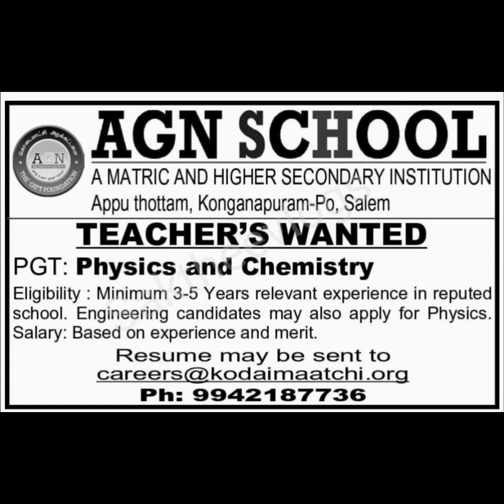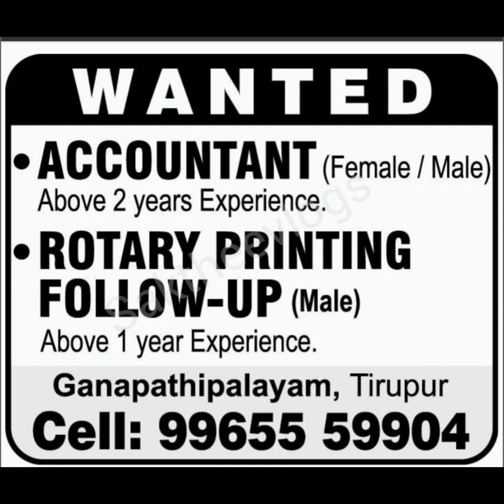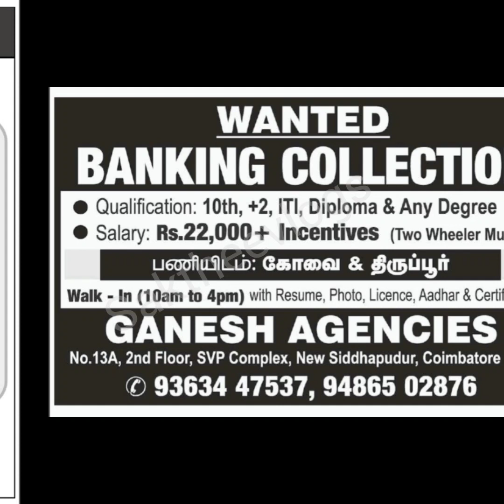💥திருப்பூர் மாவட்ட வேலை 💫Tirupur jobs 📍Jobs in Tirupur 💞வேலை வாய்ப்பு 💕Tirupur job vacancy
jobs in tirupur
jobs in tirupur 2024
jobs in tirupur 2023
jobs in tirupur garments
packing jobs in tirupur
driver jobs in tirupur
bank jobs in tirupur for freshers
merchandiser jobs in tirupur
security jobs in tirupur
tirupur velai vaippu
tirupur velaivaippu in tamil
tirupur velai
tirupur velai vaippu tamil
tirupur velai vaipugal
tirupur velai vaippu seithigal
tirupur velai vaippu 2024
tirupur velaivaippu in tamil 2023
tirupur jobs tamil
tirupur jobs
tirupur jobs today
tirupur jobs tamil today
tirupur jobs 2023 tamil
tirupur jobs 2023
tirupur jobs 2024 tamil
tirupur jobs 2024
tirupur jobs wanted
tirupur jobs whatsapp group link
tirupur job vacancy today
tirupur
tirupur job vacancy today in tamil
tirupur job vacancy
tirupur job work company